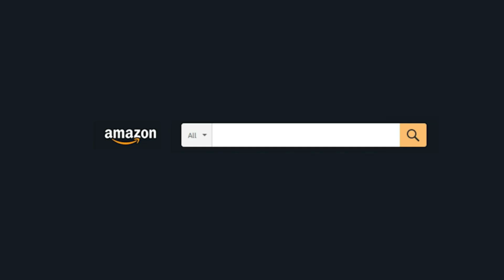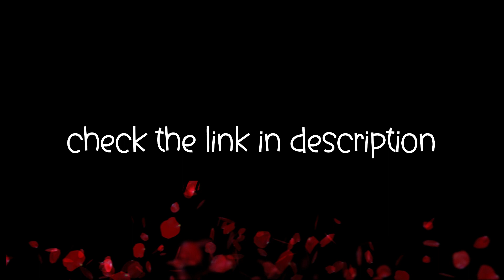solar Lights Outdoor with Motion Sensor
INCX Solar Lights Outdoor with Motion Sensor, 3 Heads Security Lights Solar Powered, 118 LED Flood Light Motion Detected Spotlight for Garage Yard Entryways Patio, IP65 Waterproof 2 Pack
【MOTION SENSOR】: Solar Motion Sensor Light Outdoor is equipped with 120 degree angle and sensitive motion sensor, which can provide illumination widely and without delay. Once the sensor of Solar Spotlights Outdoor detect the motion, there will be 30s illumination and without motion detected for long time the lights will auto turn off.
【BATTERY CAPATITY】: The Solar Outdoor Lights are built-in rechargeable battery, which can provide 1500 times illumination with fully charge. The Solar LED Lights Outdoor will be charged auto in daytime and start working in darkness. So please install these lights under sunshine for effective battery charging.
【IP65 WATERPROOF】: The Solar Lights with Motion Sensor are waterproof, heat-resistant, frost resistant, suitable for most weather conditions and suitable for outdoor patio, garden, lawns, deck, yard, drive, outside wall, fence, etc.
【EASY TO INSTALL】: The package of LED Solar Lights includes brackets and screws of each lights. The outdoor security lights motion can be mounted on the wall with screws and great for patios, lawns, patios, front door etc.
【SPECIFICATIONS】：Solar Panel: 1.8W, 5.5V; Wattage: 8W; Lumen: 550lm; LED qty: 118pcs ; Waterproof Rate: IP65; Installation Type: Wall Mounted; Sensor Angle:120 Degree; Color Temperature: 6500K; Modes: Off / Sensor. CLT Sangyoge